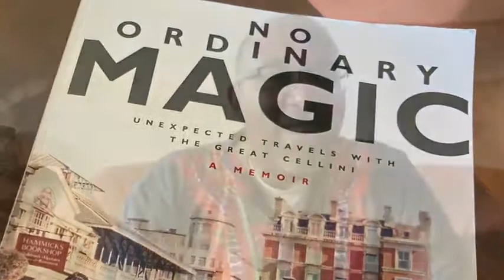No Ordinary Magic A Memoir Unexpected Travels with the Great Cellini by Eileen McFalls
At twenty-five, I embarked on an unconventional journey

Hi, I'm Eileen McFalls. This memoir is about my adventures street performing with Jim Cellini, beginning when we first met in 1980 on Jackson Square in New Orleans. After meeting this charismatic street performer, I stepped into his world of magic without hesitation. But I was still in search of my self when I fell under his spell and into this outsider culture that was foreign to me.

No Ordinary Magic is a picture of our roller-coaster life of busking, the adventures and the mishaps we experienced, and the love we had for one another. Cellini's philosophy espoused having the freedom to go anywhere at anytime without depending on agents, managers, or club owners. In spite of myself, I was the recipient of a rare gift from Cellini-seeing society from a uniquely different perspective.

I've recounted bits and pieces of Cellini's entire magic act from coin, card, and cigarette effects to the linking rings and the ropes. He was most known for his featured trick, the Cups and Balls. For magicians who visit this site or purchase the book, there is one effect performed with a hidden clue-see if you can find it!

We met a slew of personalities during our travels, starting with a cast of characters in the French Quarter: Noel Rockmore, renowned artist and terror of the Quarter; George Price the Mouseman; Sonny Holiday, a quirky street performer who learned magic from Jim; Sebastiano Lomanto, a Sicilian balloon artist turned magician; and Chris "the Piss" Lynam, an English comic clown. We were privileged to spend time with Lord Peregrine Eliot, founder of the Elephant Fayre and Port Eliot Festival in Cornwall and Heathcote Williams, poet, actor, playwright, and activist-both huge magic enthusiasts. In Los Angeles, we hung out with Michel Polnareff, a popular French pop singer and magic devotee. We wined and dined with numerous magicians throughout our travels-the famous and the infamous. Frank Garcia, a magician known as "The Man With the Million Dollar Hands" and a well-known authority on gambling, often met us at Slydini's apartment in Manhattan. Quintino Marucci, better known as Slydini, was Jim's mentor in magic. Considered by the magic society as the foremost magician who revolutionized the art of close-up magic, Slydini traveled the world, appeared on the Dick Cavett show a number of times, and taught celebrities-both actors and directors-in the art of misdirection. I felt honored to spend time with this legend in magic.

We trekked across America, Canada, Great Britain, and Europe, first in a step van, then in a converted school bus, and finally by car. We busked on street corners, plazas, and at festivals. Armed with instamatic cameras and a small Nikon, I took thousands of pictures during our years together performing on the streets. Despite a major catastrophe with the bus and a house fire some years later, happily, a number of photo negatives survived-faded, scratched, picked, but usable. The two photos from the 1983 Piedmont Arts Festival in Atlanta are posted courtesy of the Atlanta Journal-Constitution. Fortunately, I also kept bins of letters we'd received over the years. I remember Jim telling me, "Save those. They'll come in handy one day." I'm glad I did. Enjoy the history these photos and stories represent.

An Excerpt from the Book

Cellini often said that a magician's tools are the extension of one's magical self. Props to a magician are as important as the perfect brush to an artist or the faultless sound of an instrument to a musician. The following video is an excerpt from the book illustrating the reverence Cellini had for the art of magic in processing his sorrow over a set of damaged cups he'd used in a magic effect.

"Take a front row seat on this adventure and experience a world and time that no longer exists."

"What an extraordinary tale. I was right there with Eileen on the streets of New Orleans, New York, Amsterdam, London, immersed in a multitude of riotous adventures. How courageous to have lived this life outside the borders of society."
- Anjail Ahmad, PhD, Director of the Creative Writing Program, A&T University

"The title of this memoir is perhaps understated. No Ordinary Magic could easily have been called Extraordinary Magic. Eileen McFalls' once-in-a-lifetime journey across the U.S. and Europe with her paramour, a street magician known as the Great Cellini, is a tale that underscores the adage that truth is often stranger than fiction. McFalls' detailed and active recounting of people, events, and conversations gives the reader a sense of being present in the moment as her narrative flows. No Ordinary Magic is a great ride and no ordinary read.
- Lance Elko, freelance editor